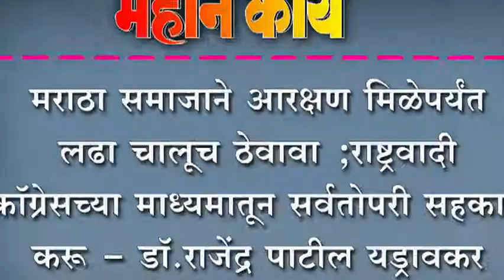मराठा समाजाने आरक्षण मिळेपर्यंत लढा चालूच ठेवावा ;राष्ट्रवादी कॉग्रेसच्या माध्यमातून सर्वतोपरी सहका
मराठा समाजाने आरक्षण मिळेपर्यंत लढा चालूच ठेवावा ;राष्ट्रवादी कॉग्रेसच्या माध्यमातून सर्वतोपरी सहकार्य करू - डॉ.राजेंद्र पाटील यड्रावकर